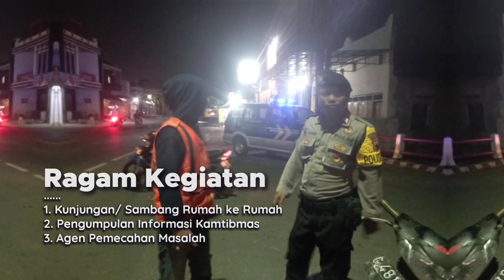Polres Tegal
Kegiatan Patroli Sambang dan Binluh Bhabinkamtibmas 18 Polsek Jajaran
Sasaran
Masyarakat di wilayah hukum 18 Polsek Jajaran Polres Tegal Polda Jateng (Adiwerna, Balapulang, Bojong, Bumijawa, Dukuhturi, Dukuhwaru, Jatinegara, Kedung banteng, Kramat, Lebaksiu, Margasari, Pagerbarang, Pangkah, Slawi, Suradadi, Talang, Tarub, & Warureja)
1. Sebagai wujud kehadiran Anggota Polri di tengah-tengah masyarakat memberikan rasa aman sehingga masyarakat dapat beraktivitas dengan nyaman tanpa kendala dan gangguan kamtibmas
2. Berinterakti bertugas informasi terkait upaya-upaya mewujudkan Kamtibmas Kondusif di lingkungan sekitar dan mencatat keluhan-keluhan warga masyarakat untuk dapat mencari solusi bersama.
3. Sosialisasikan Call Center Darurat Polri pada nomor 110 serta posko siaga Dumas pada nomor yang dapat dihubungi sewakti-waktu selama 1x12 jam x7 hari dalam seminggu.